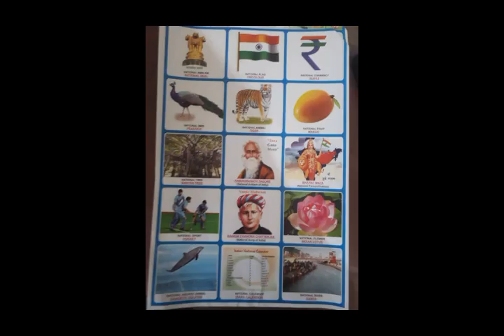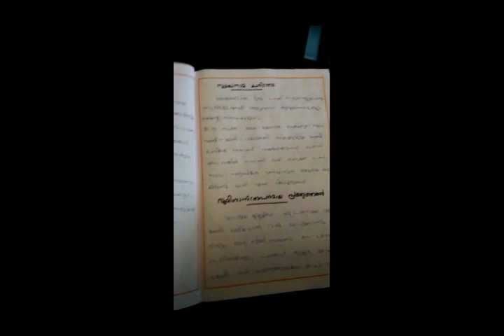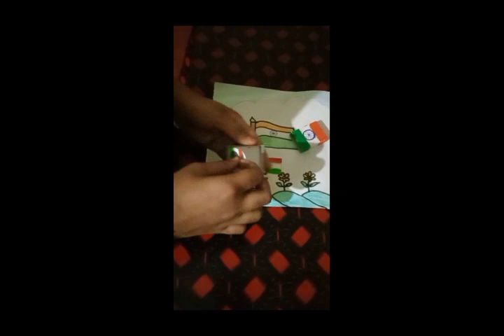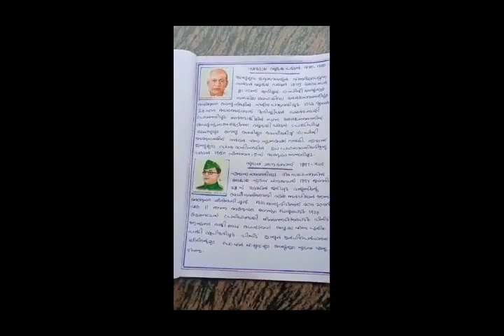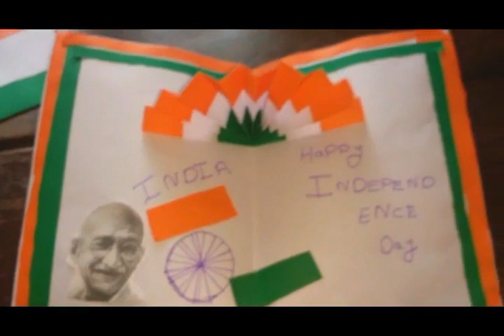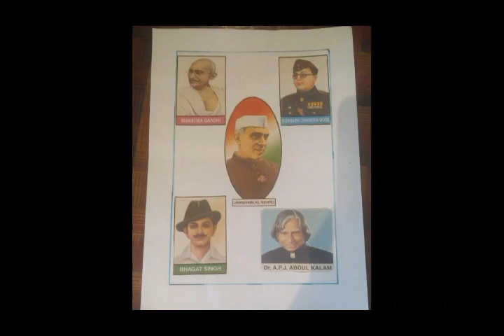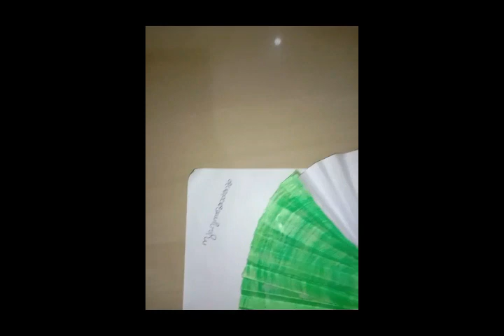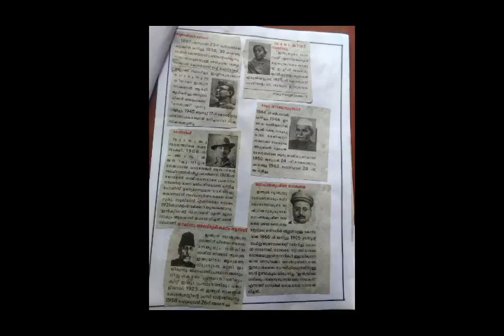Independence Day digital album T.R.K U.P